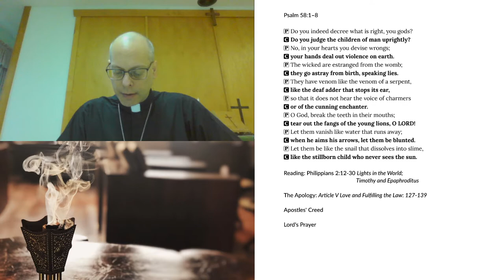Evening Prayer for Thursday, September 10, 2020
Philippians 2:12-30 Lights in the World; Timothy and Epaphroditus
The Apology: Article V Love and Fulfilling the Law: 127-139